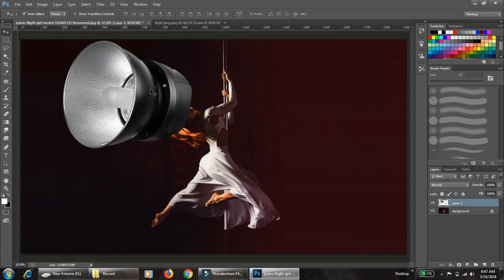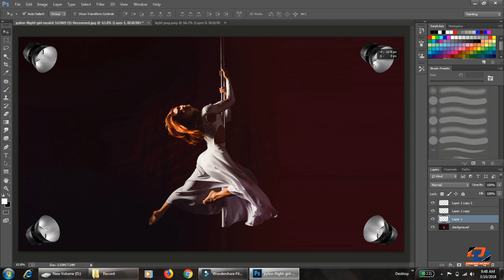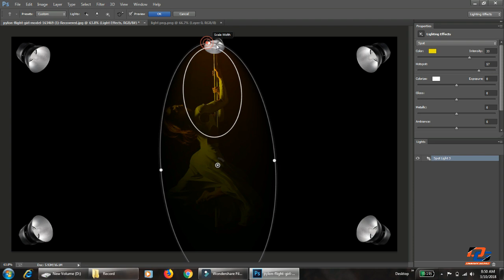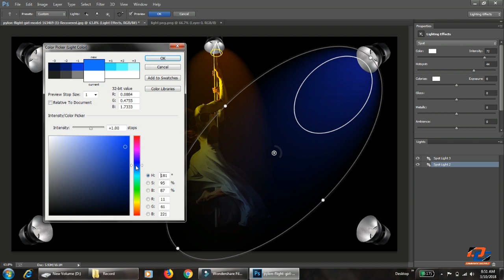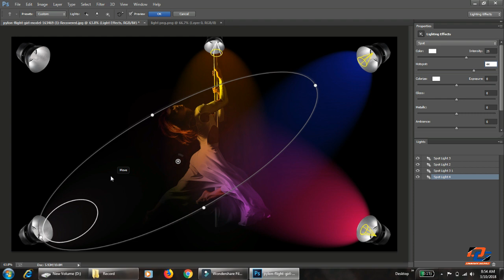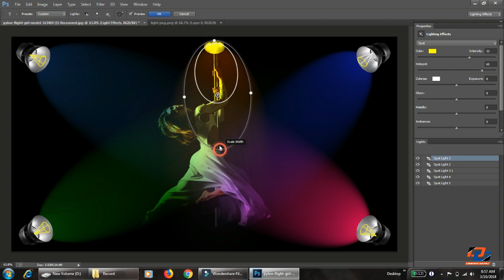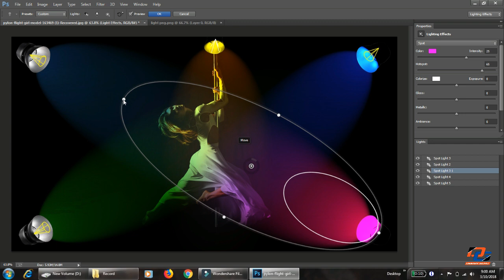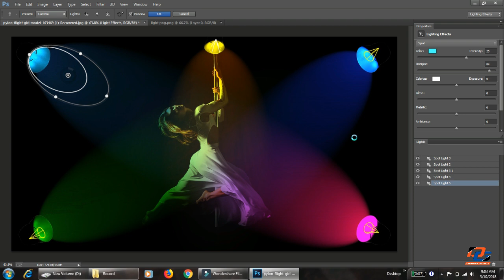Lighting Effect in Photoshop CS6 || Render Lighting Filter || Color Lights Photoshop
Lighting Effect in Photoshop CS6

Hi,
in this video we will learn about Lighting Effect in Render Filter in photoshop

We can give many types of lights in photoshop with help of
Filter/Render/Lighting Effect

i have given rgb light effect in this image

Design Guru
Sandeep